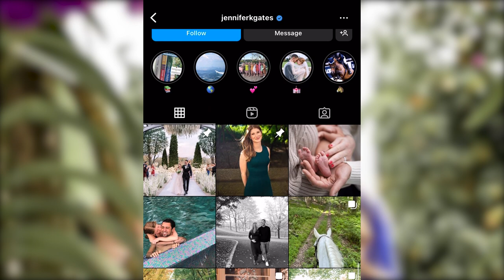Who is Jennifer Gates? Wiki, Age, Husband, Net Worth, Wedding, Height, Instagram, Mother, Weight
Jennifer Gates is the eldest daughter of Bill Gates, the co-founder of Microsoft Corporation. She was born on April 26, 1996, in Bellevue, Washington. She has two siblings, a sister named Phoebe Adele and a brother named Rory John. Jennifer Gates attended Lakeside School in Seattle, where her father also went to school.

After completing her high school education, Jennifer Gates attended Stanford University, where she studied human biology. She graduated in 2018 with a Bachelor of Science degree in human biology. During her time at Stanford, she was a member of the equestrian team and competed in various events.

Jennifer Gates has a passion for horse riding and has been riding since she was six years old. She has won several competitions and has competed in various equestrian events. In 2018, she participated in the Longines Global Champions Tour, which is one of the most prestigious equestrian events in the world.

Apart from her passion for horse riding, Jennifer Gates is also interested in philanthropy. She is involved in the Bill and Melinda Gates Foundation, which is a charity organization founded by her parents. The foundation aims to improve healthcare and reduce poverty around the world.

In January 2020, Jennifer Gates announced her engagement to Nayel Nassar, an Egyptian professional equestrian. The couple got married in a private ceremony in 2021.

 Jennifer Gates Wikipedia

 Jennifer Gates has an active Wikipedia page which has contents frequently updated. You can check out the link below the description box of this video.

 Jennifer Gates Age

 Jennifer Gates is 25 years old as of March 2023.

 Jennifer Gates Husband

 Jennifer Gates's husband is known as Nayel Nassar.

 Jennifer Gates Net Worth

 Jennifer Gates has a net worth of $20 million.

 Jennifer Gates Wedding

Jennifer Gates married her Egyptian-American equestrian fiance Nayel Nassar in a $2 million Muslim ceremony in New York exactly one year ago. The daughter of Microsoft founder Bill Gates and his ex-wife Melinda marked the occasion with a touching post on Instagram.17 Oct 2022

 Jennifer Gates Height

 Jennifer Gates stands at a height of 5 ft 5 in tall

 Jennifer Gates Instagram

Jennifer Gates is active on Instagram and she is verified. Her handle is @jenniferkgates. She has over 529,000 active followers as of March 2023.

 Jennifer Gates Siblings

Jennifer Gates has two siblings:

Rory John Gates: He was born on May 23, 1999, and is the only son of Bill and Melinda Gates. He currently attends the University of Chicago.

Phoebe Adele Gates: She was born on September 14, 2002, and is the youngest child of Bill and Melinda Gates. She is currently attending Lakeside School in Seattle.

 Jennifer Gates Mother

Jennifer Gates' mother is Melinda Gates. Melinda Gates (née French) is an American philanthropist and businesswoman, and the ex-wife of Microsoft co-founder Bill Gates. She co-founded the Bill & Melinda Gates Foundation, one of the world's largest private charitable organizations, which focuses on improving global health and education, reducing poverty, and increasing access to technology.

 Jennifer Gates Father

Jennifer Gates' father is Bill Gates. Bill Gates is a co-founder of Microsoft Corporation and is one of the most well-known and successful entrepreneurs and philanthropists in the world.

 Jennifer Gates Weight

Jennifer Gates weighs 54 kg.